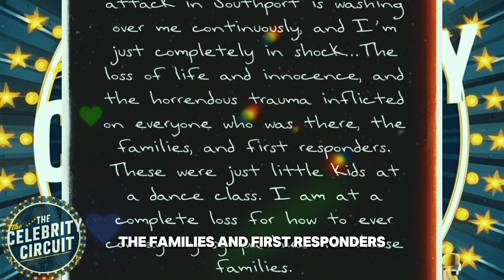Heartbreaking- Taylor Swift Reacts to Dance Class Stabbing Celebrating Her Music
**Title: Heartbreaking - Taylor Swift Reacts to Dance Class Stabbing Celebrating Her Music**

**Description:**
In this heartfelt and emotional video, we delve into Taylor Swift's reaction to the tragic incident at a dance class where her music was being celebrated. This educational piece provides a thoughtful exploration of the event, offering insights into the impact of such tragedies on artists and communities.

At least eight people were stabbed at a children's event in the northwest England town of Southport, according to emergency services.

- Overview of the incident
- Taylor Swift’s emotional response and statements
- The impact on the dance community
- Messages of support and solidarity from fans and celebrities
- Discussion on the importance of safety in public spaces
- Educational perspectives on handling trauma and support mechanisms

**Key Moments:**
- 00:01: Introduction and background of the incident
- 03:45: Taylor Swift's official reaction
- 07:30: Interviews with affected community members
- 12:00: Expert commentary on trauma and recovery
- 18:20: Closing thoughts and resources for support

**Support and Resources:**
If you or someone you know is affected by this incident, please seek support from the following resources:
- National Helpline: [Insert relevant helpline]
- Community Support Groups: [Insert local support group information]
- Mental Health Resources: [Insert mental health support information]

We invite you to share your thoughts and support in the comments below. Let’s come together to show our solidarity and support for those affected by this tragedy.